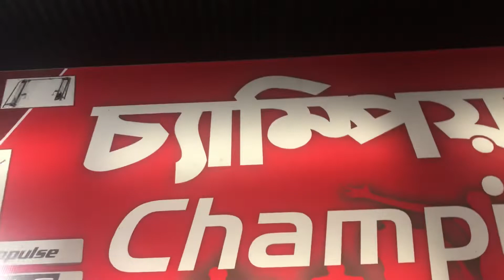sports shop in Chittagong, Bangladesh.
Trade mill, football, badminton, tenis, tenis bat, cricket bat, push up, cycling, buscketball etc.

champion sports, kajr dewri, Chittagong, Bangladesh.